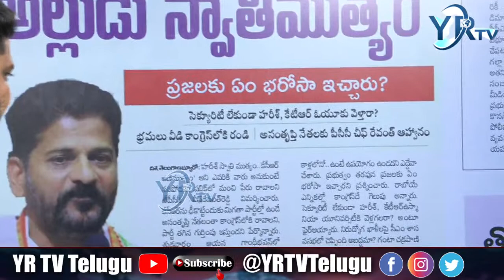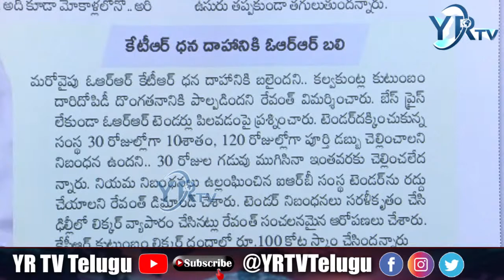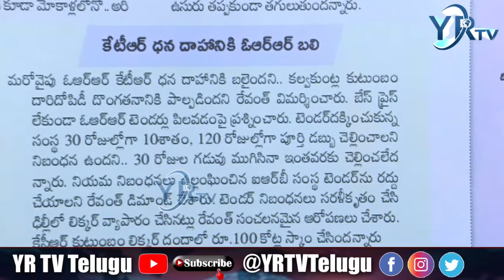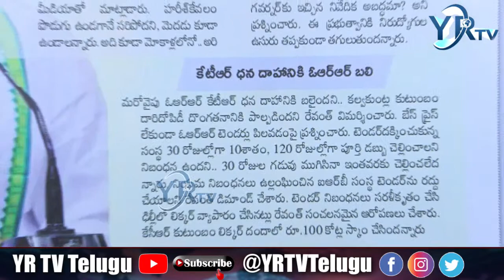రేవంత్ రెడ్డి సవాల్ .. మామ ఆణిముత్యం.. అల్లుడు స్వాతిముత్యం || Revanth Reddy || YR TV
🔴Live: మామ ఆణిముత్యం.. అల్లుడు స్వాతిముత్యం ||  Evening News Paper Live || Evening News || YR TV